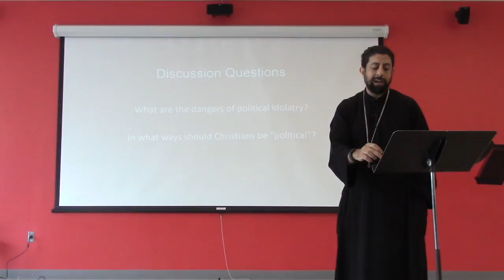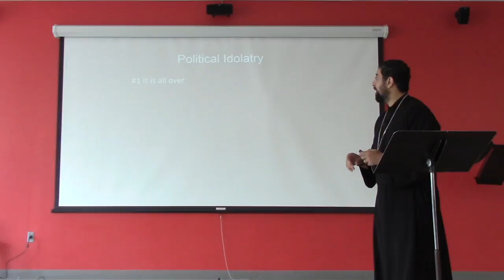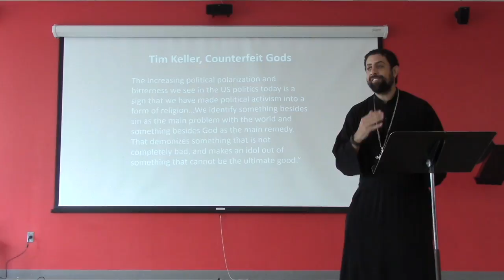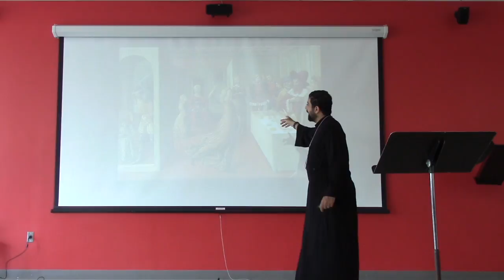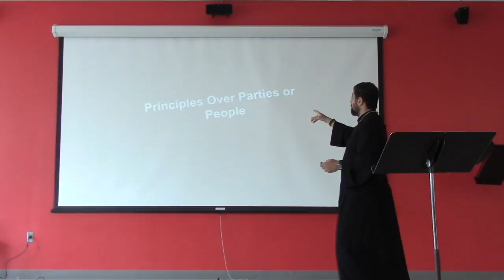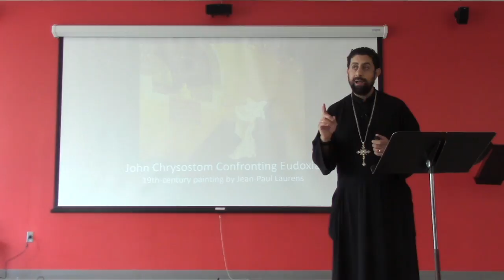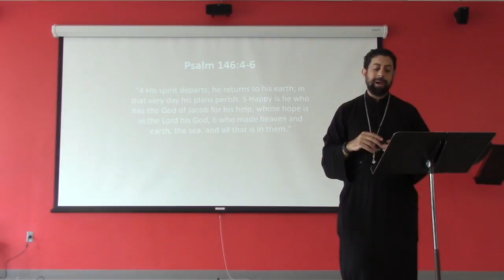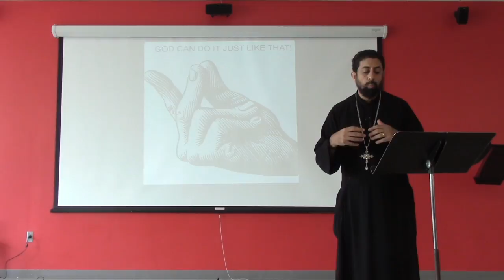FAITH & POLITICS: THE RED & THE BLUE Part 2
What are the dangers of political idolatry? In what ways should Christians be “political”?  Join us as Fr. Michael discusses Faith & Politics in a this 3-part series entitled THE RED & THE BLUE.